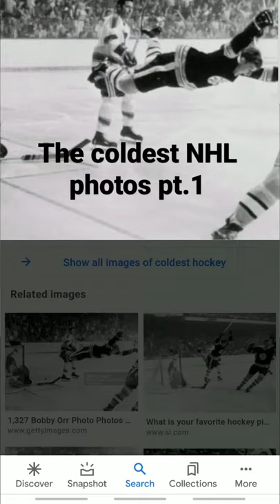The coldest NHL photos pt.1